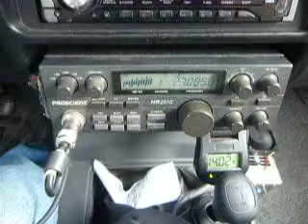01-12-2011 ModSquad SuperSquid MadMan